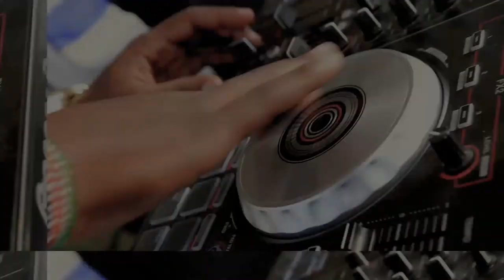Lilian & Patrick wedding trailer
Lilian and Patrick's wedding was really colorful full of smiles,dance and amazing weather. Here are the highlights of this very in love couples' day. We wish them all the best in their beautiful marriage.